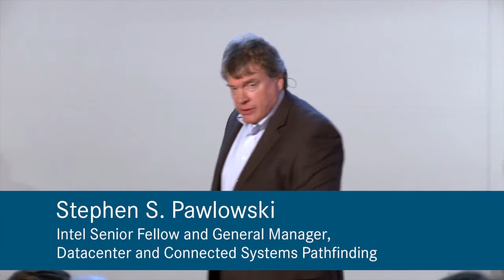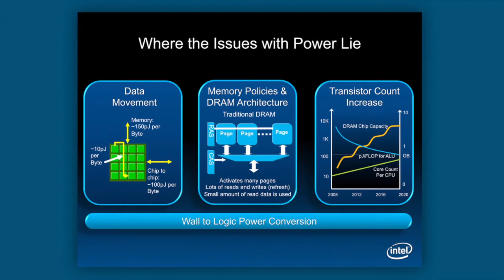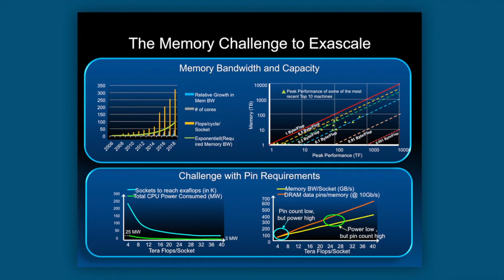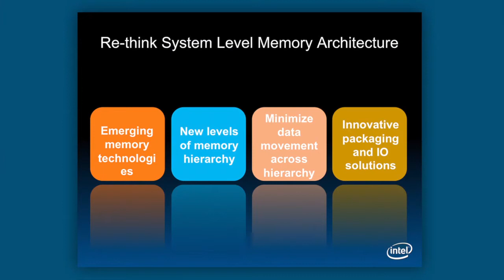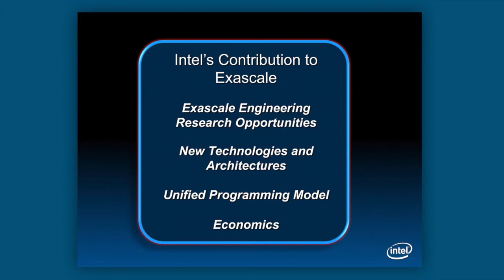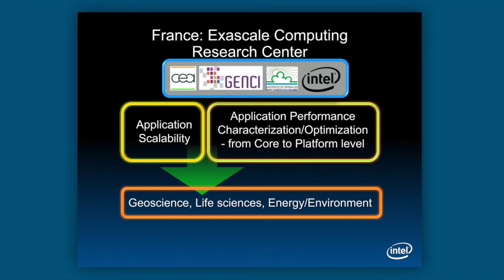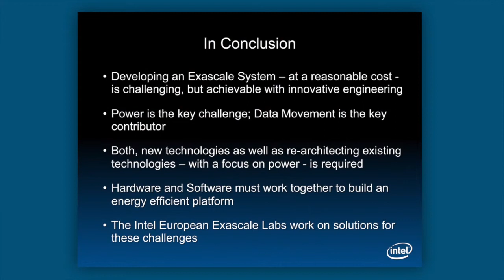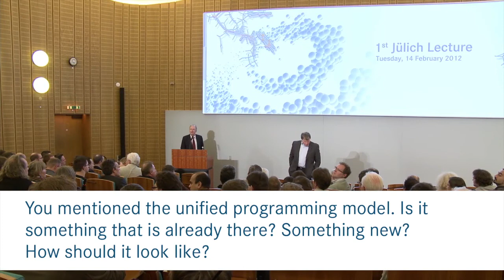1st Jülich Lecture: Overcoming the barriers to Exascale through Innovation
The series of Jülich Lectures at Forschungszentrum Jülich was inaugurated by Stephen S. Pawlowski, Senior Fellow and General Manager, Datacenter and Connected Systems Pathfinding, Intel, in February 2012. He spoke about the grand technological challenges and long-term strategies involved in developing the next generation of supercomputers.

Today, the fastest supercomputers perform about 10^15 arithmetic operations per second and are thus described as petascale systems. However, developers and scientists from supercomputing centres and industry are already planning the route to exascale systems, which are about one thousand times faster than present supercomputers. In order to achieve this kind of performance, amongst other aspects, several million processor cores have to be synchronized and new storage technologies developed. The reliability of the components must be guaranteed and a key factor is the reduction of energy consumption.